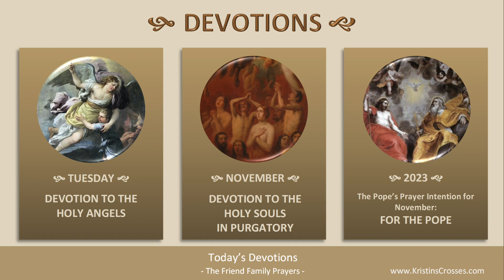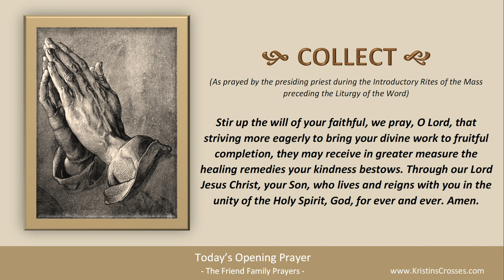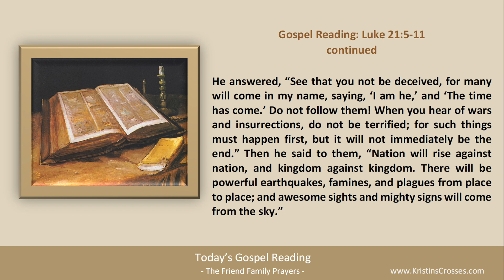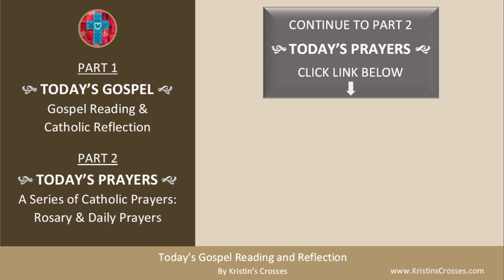Today's Gospel Reading & Catholic Reflection • Tuesday, November 28, 2023 (w/ Podcast Audio)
to go to Today's Catholic Prayers for Tuesday in Ordinary Time (today's rosary & today's prayers).

00:00 Intro
01:24 Today's Gospel Reading
02:38 Today's Catholic Reflection